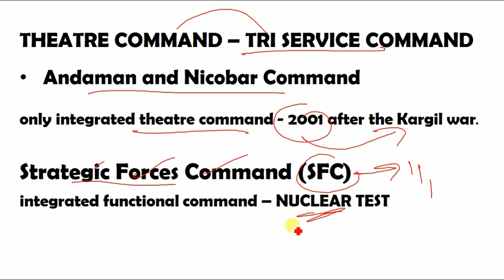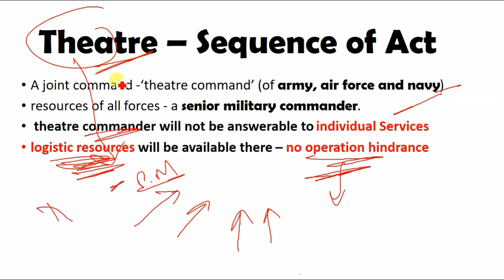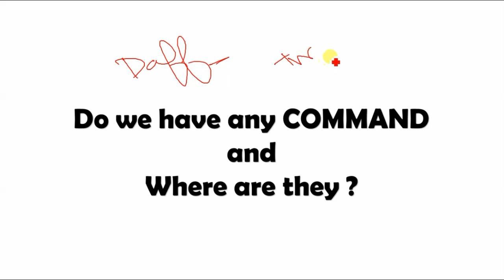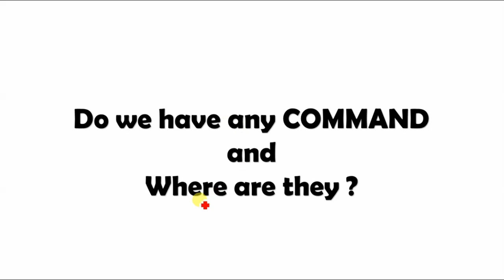India Punch on China face - ft. Theatre Command - SSB Recommended Was Asked